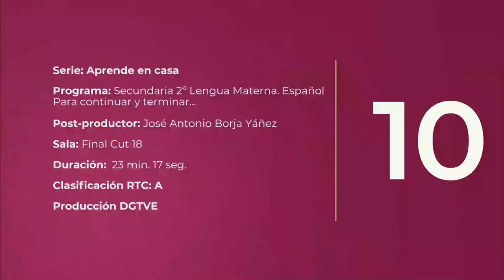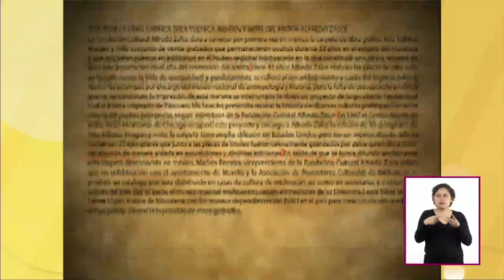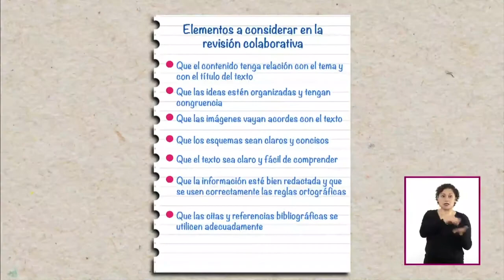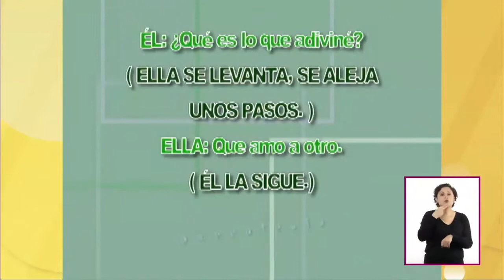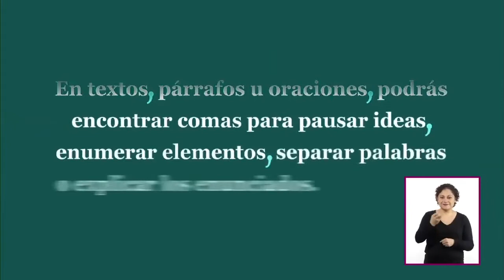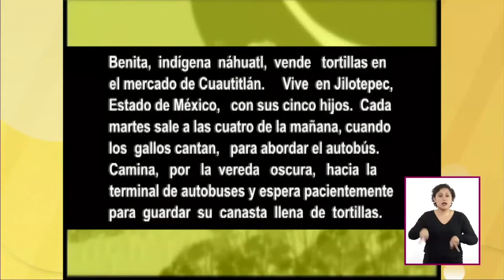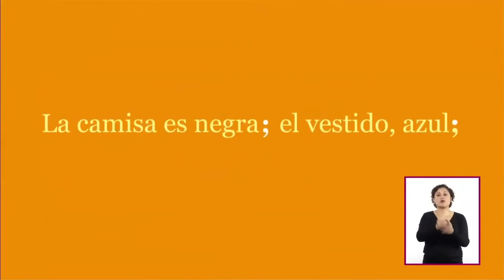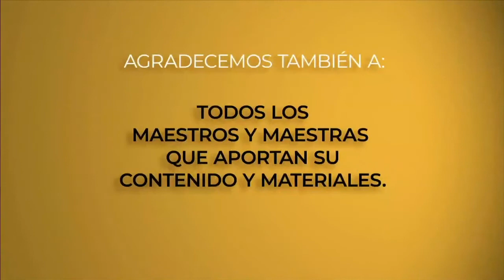Aprende En Casa 2do Secundaria LENGUA MATERNA ESPAÑOL 04 de Junio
Quédate en Casa con la repetición del programa aprende en casa de 2do de secundaria en la materia de Español

Tareas y Actividades del video en la semana del 1 al 5 de junio